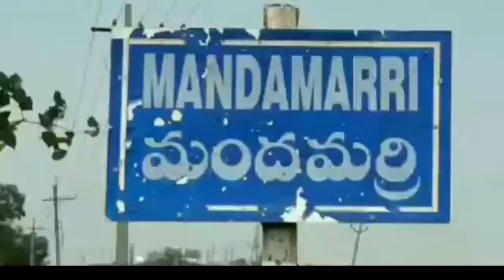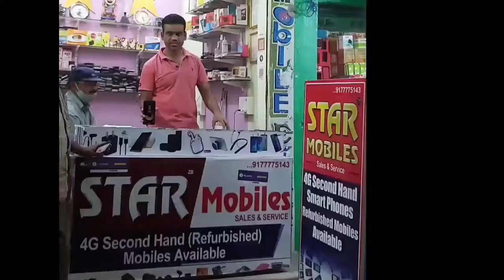@మందమర్రి ప్రజాసేవ వెల్ఫేర్ సొసైటీ ఆధ్వర్యంలో వలస కూలీల కుటుంబాలకు కూరగాయల పంపిణీ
@newsindiatvbharat4215  మంచిర్యాల జిల్లా మందమర్రి  ప్రజాసేవ వెల్ఫేర్ సొసైటీ ఆధ్వర్యంలో స్థానిక మందమర్రి ఏరియాలో వలస కూలీలకు మరియు మందమర్రి ప్రజలకు  కరోన సమయంలో ఒక వందమంది కుటుంబాలకి కూరగాయలు  పంపిణీ చేశారు.
ఈ కార్యక్రమంలో ముఖ్యఅతిథిగా మందమర్రి మున్సిపల్ కమిషనర్ గద్దె రాజు మరియు  Dr. శివ ప్రసాద్ లు హాజరైనారు.
నిరంతరం సేవ చేస్తున్న ప్రజాసేవ సేవకులను సహాయం పోందిన కుటుంబాలు ప్రశంసించారు.
ప్రజాసేవ వెల్ఫేర్ సొసైటీ సభ్యులు మాట్లాడుతూ ఈ కరోనా సమయం లో ఎవరైనా కరోనా బాధితులకు లేదా నిరుపేదలకు సహాయం చేయదలచిన వారు  మమ్మల్ని సంప్రదించండి అని వారి పేరుతో సహాయం అందిస్తామని అన్నారు.
ఇంతటి మహా కార్యక్రమానికి సహకరించిన నిఖిల్ మరియు శ్రీధర్, రసేంద్రియ కంపెనీకి ప్రత్యేక ధన్యవాదములు..తెలుపుతు
ఈ కార్యక్రమంలో అధ్యక్షుడు. షేక్.అజీమోద్దీన్, మునిగల రాజేంద్ర ప్రసాద్, సుందర్, చరణ్, చింటూ,నవీన్, తదితరులు పాల్గొన్నారు.